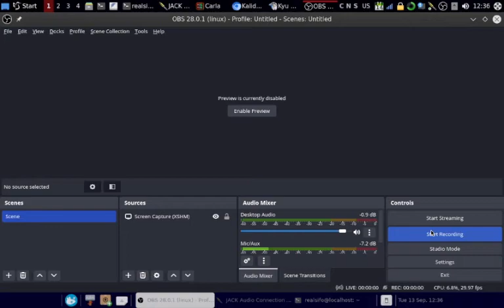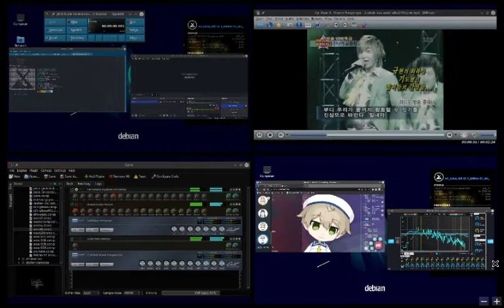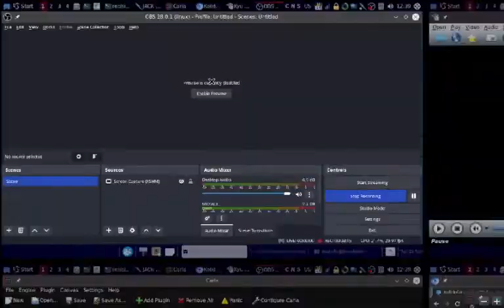sifo av linux mx edition listening to charice a whole new world